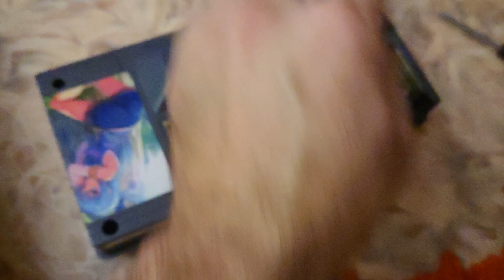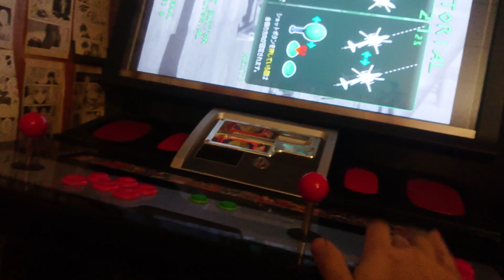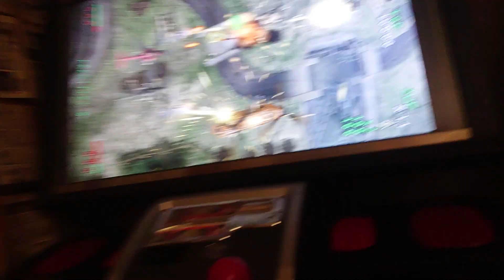Аркадный ТупНяк 5